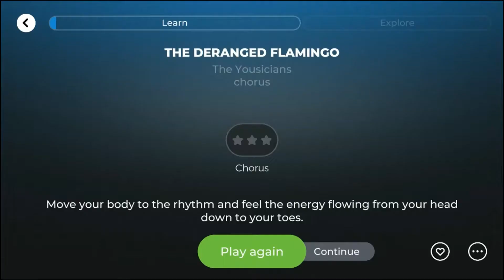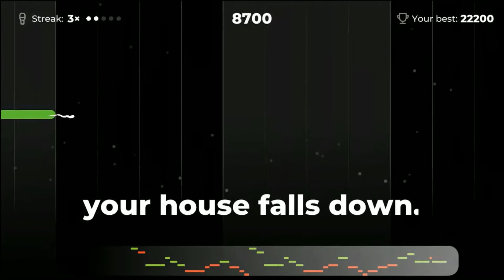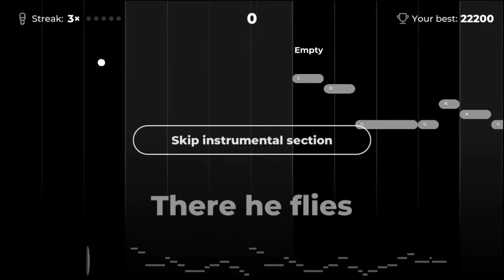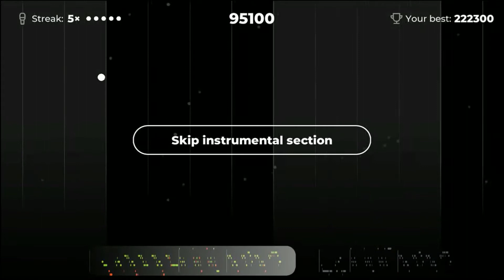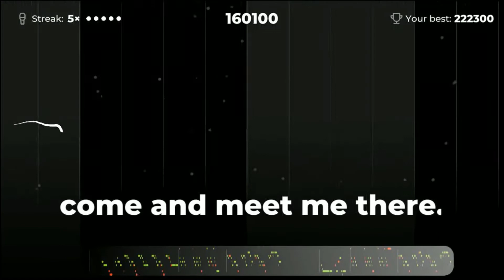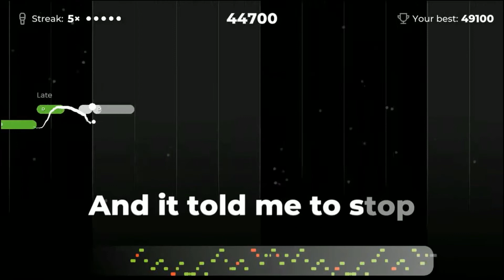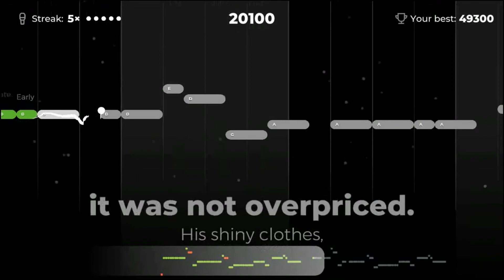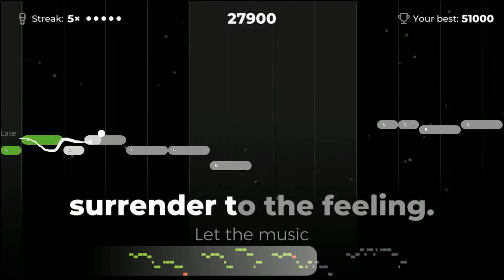MaryD Play's 07/07/2020 Yousician 30 Minutes Guided Singing Lesson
In this video, I'm documenting my progression of the singing lessons offered by Yousician.

Voice range: Ab3 to A4
Lesson length: 30 Minutes

Recorded 07/07/2020 and edited on 07/10/2020
List of Songs:
Coming Soon!!!